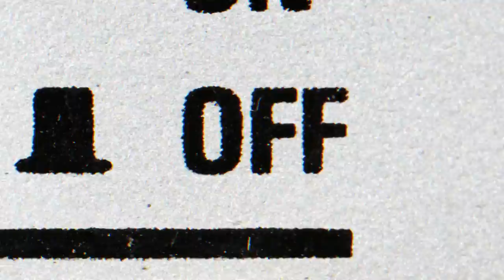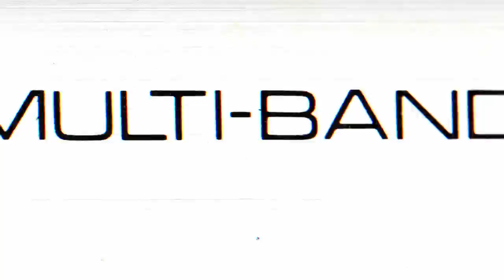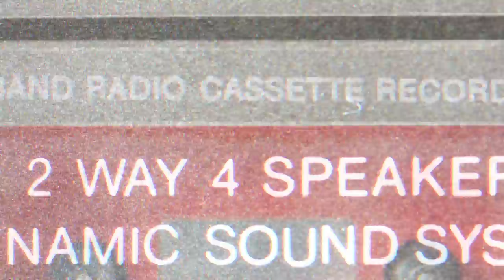The Crooks - Frankie (Official Music Video)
The Crooks

Frankie (Official Music Video)

Under exclusive licence to Golden Robot Records